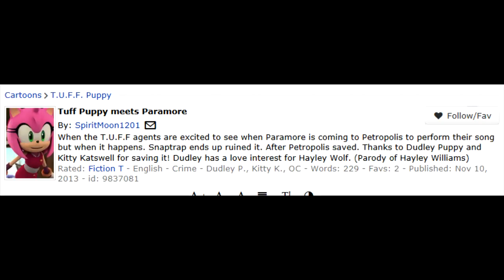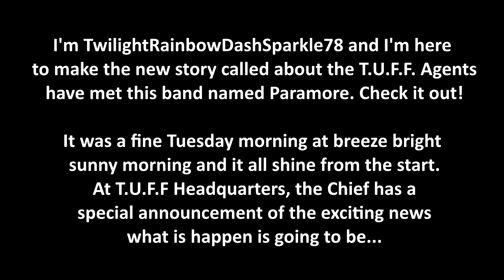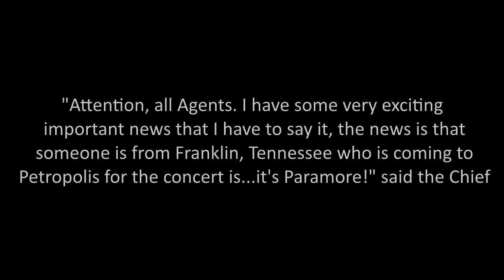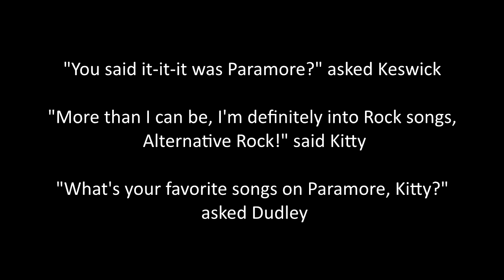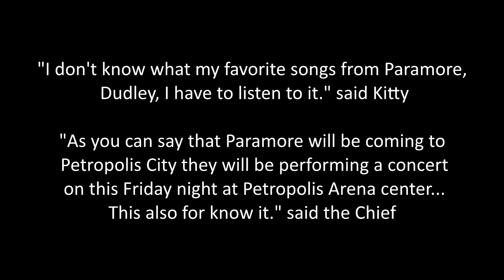Tuff Puppy Meets Paramore - A T.U.F.F Puppy Fanfic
This story is painfully bad but mercifully short. By the way, since editing this video the author's name has changed again. So yeah, that is at least four different names between the author writing this story and us releasing the video. There were probably a lot more in between.